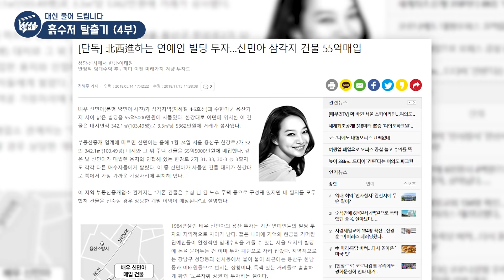부자가 되고 싶다면 꼭 없애야 하는 것 (재테크, EBS 영어강사 샤이니)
부자가 되고 싶다면 꼭 없애야 하는 것 (재테크, EBS 영어강사 샤이니 4부)